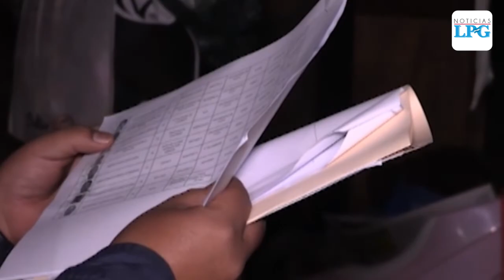Fiscalía confirma que desapariciones en El Salvador continúan sin disminuir